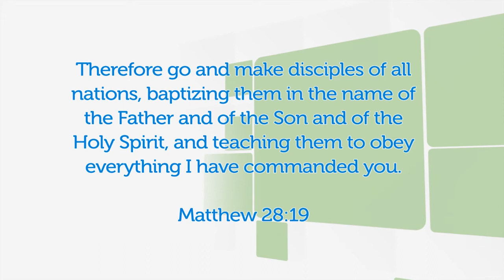Welcome Home GO - Episode 23 - Melissa Ann